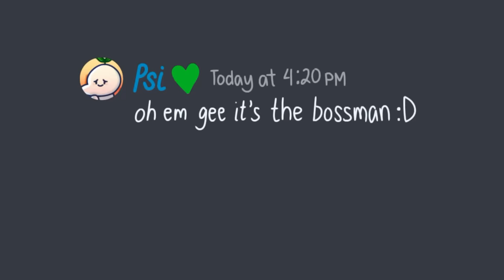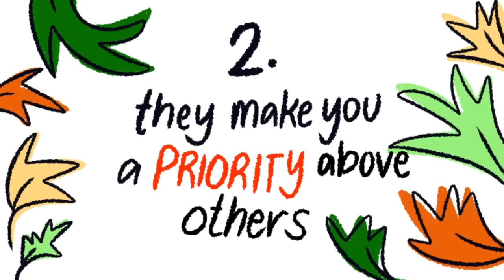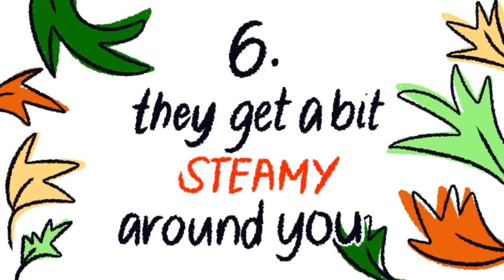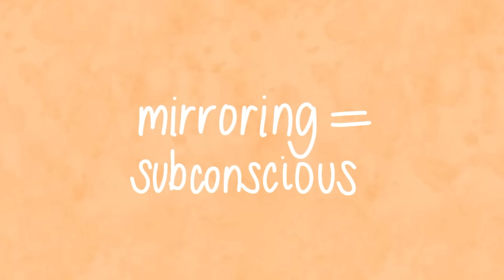7 Signs Someone Is Attracted To You, Not Just Friends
Are you wondering if he likes you? or if she likes you? You've been friends with them for a while now, but you are not sure if they are attracted to you, romantically. In this video, we cover some possible signs that someone likes you more than just a friend. The more of these signs that you see, the higher the chance that they do like you.

Writer: Brie Cerniglia
Script Editor: Denise Ding
Script Manager: Kelly Soong
Animator: Art1stcly
YouTube Manager: Cindy Cheong

REFERENCES

Beasley, N., &amp;amp; Angers, L. (2022, April 13). What is romantic attraction how to recognize and better understand it. BetterHelp.
recognize-and-better-understand-it/

Esposito, K. (n.d.). 5 subtle signs of romantic attraction. LoveToKnow.

Hernandez, D. (2018, October 11). You asked: What causes blushing? Vital Record.
Retrieved from vitalrecord.tamhsc.edu/you-asked-what-causes-
blushing/

Live Science Staff. (2022, January 14). 12 scientifically proven signs you’re in Love. LiveScience.

Raypole, C., &amp;amp; Littner, J. (2021, February 16). Here’s how to tell if you love someone – and what to do. Healthline.
someone

Slawski, C. (1972, November 30). Signs of love: Toward a sociology of deep
interpersonal relationships. ERIC. Retrieved from eric.ed.gov/?id=ED167854